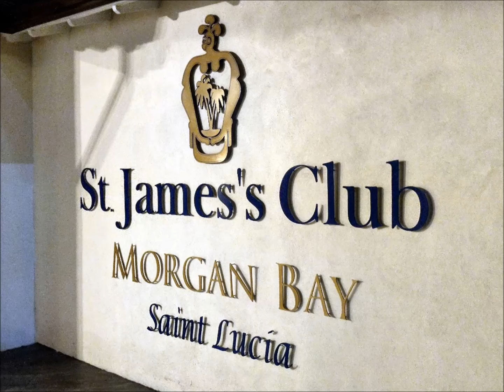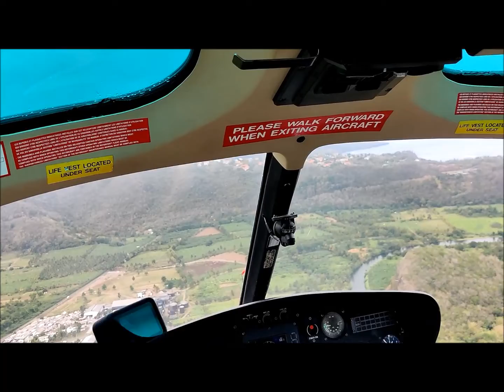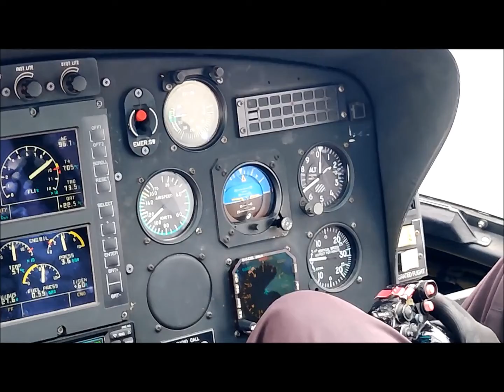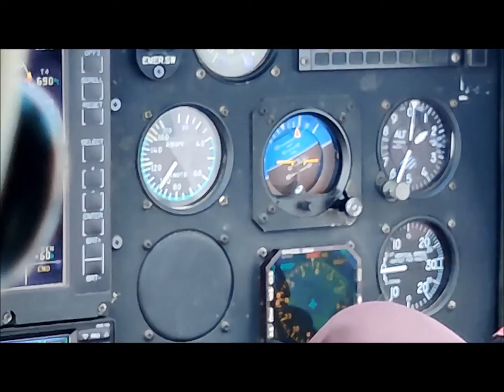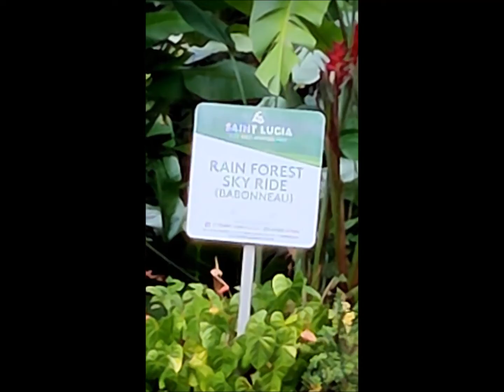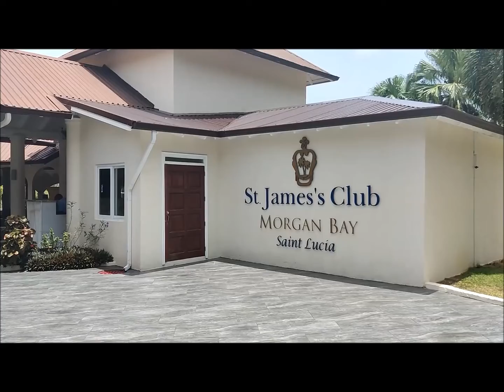2022 St Lucia